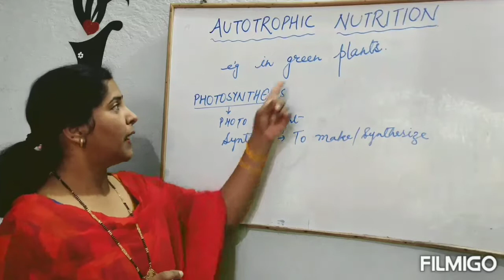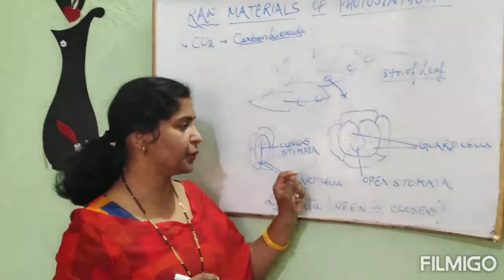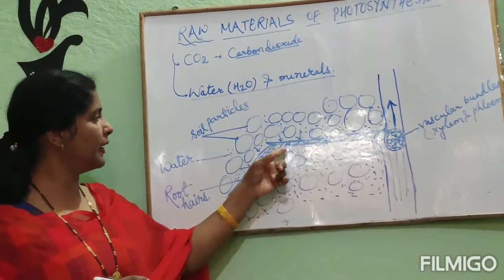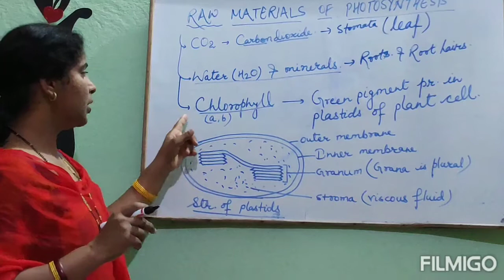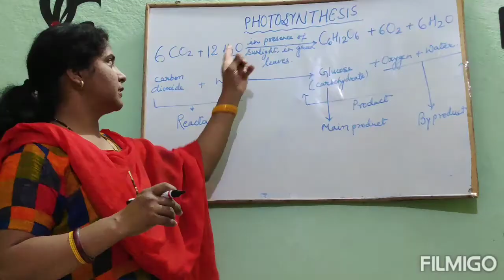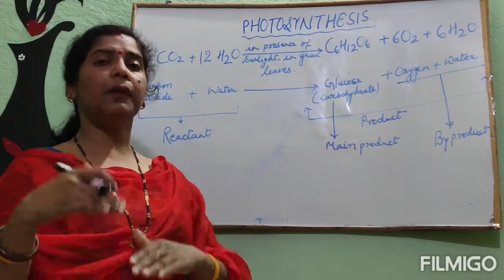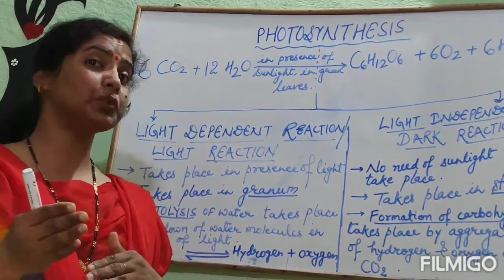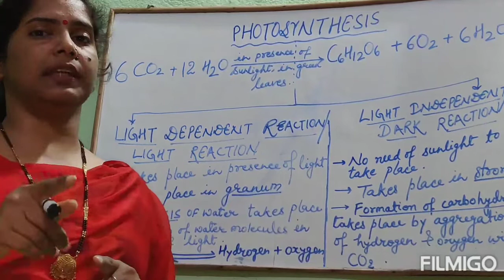🌱Nutrition in plants standard-10🌱